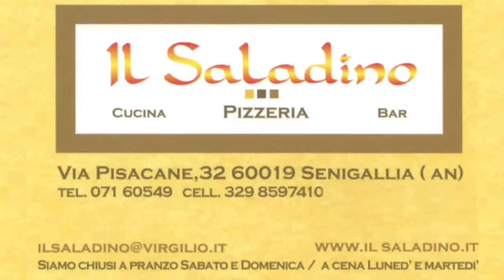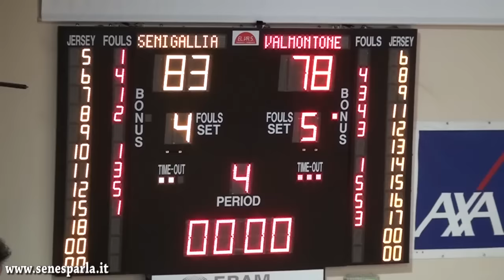Basket, serie B: Goldengas Senigallia - Valmontone 83-78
Video/highlights di Pallacanestro Goldengas Senigallia – Virtus Valmontone, 10^ giornata del campionato di serie B, giocata domenica 29 novembre novembre al PalaPanzini di Senigallia, e vinta dai padroni di casa 83 a 78. Buona visione!

RIPRESE: Enrico D'Onofrio
REGIA: Antonello PAce
MONTAGGIO: Enrico D'Onofrio, Antonello Pace
COMMENTO ORIGINALE: Nicolò Scocchera